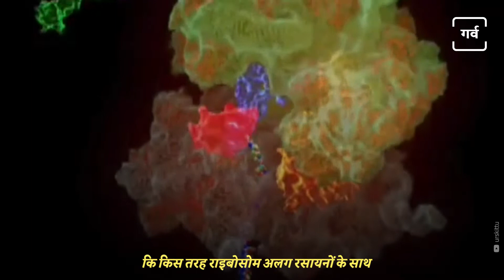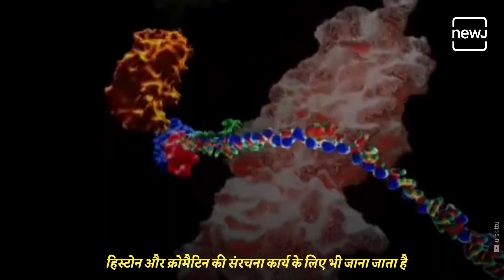Venkatraman Ramakrishnan - Who Won Noble For His Immense Contribution | नोबेल विजेता वेंकटरमन | NEWJ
एक वैज्ञानिक जिन्होंने त्री-आयामी चित्रों के जरिए समझाया कि किस तरह राइबोसोम अलग रसायनों के साथ प्रतिक्रिया करते हैं. वेंकटरमण रामकृष्णन को 2009 में मॉलिक्युलर बॉयेलॉजी के क्षेत्र में उल्लेखनीय कार्य के लिए रसायन शास्त्र के नोबेल पुरस्कार से सम्मानित किया गया

A scientist who explained through three-dimensional images how ribosomes react with different chemicals. Venkataraman Ramakrishnan was awarded the Nobel Prize in Chemistry in 2009 for his remarkable work in the field of molecular biology.